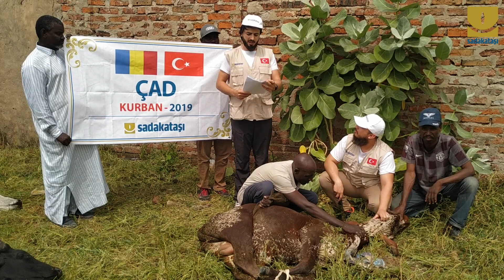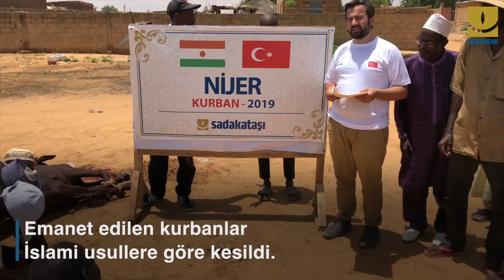''Kurbanın Sırrı Paylaşmakta Saklı''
Türkiye ile birlikte 4 kıta, 30 ülke ve yüzlerce bölgede 13347 hisse kurbanı yaklaşık 650 bin kardeşimize ulaştırarak bayram mutluluklarına ortak olduk.